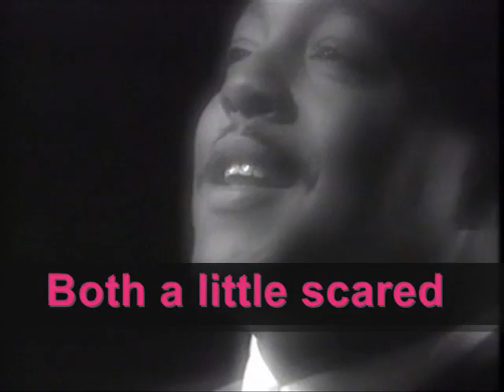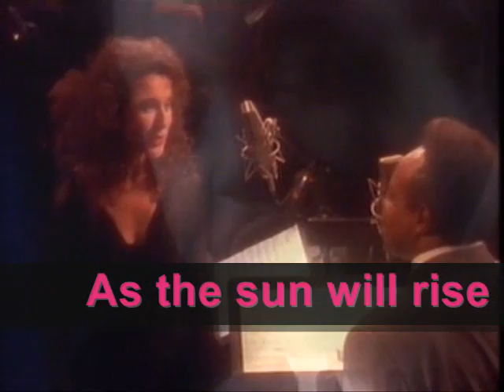Beauty and the Beast- Celine Dion & Peabo Bryson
Soundtrack Beauty and the Beast